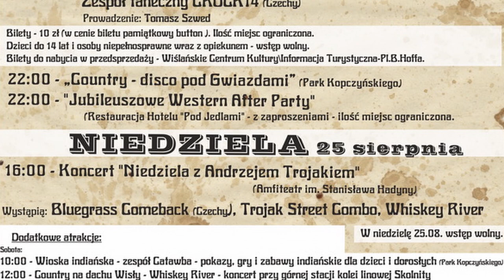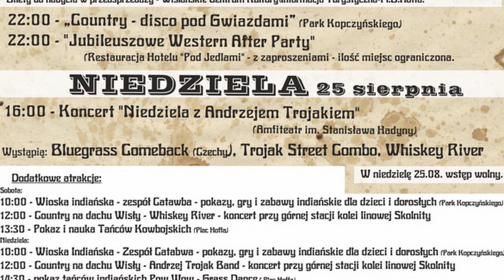Portal OX.pl Polecamy! 23.08.2019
┌ Rozwiń Opis